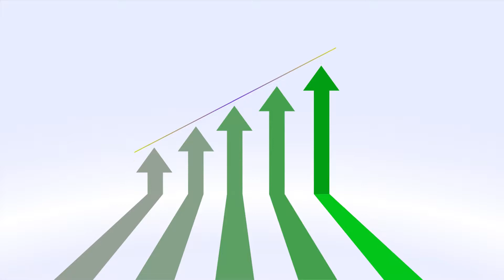Why Your Business Needs an Explainer Video?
One Stop Solution for All Your
              ADVERTISING NEEDS